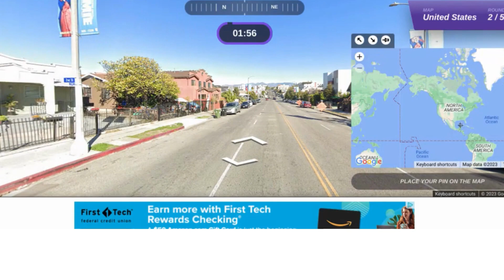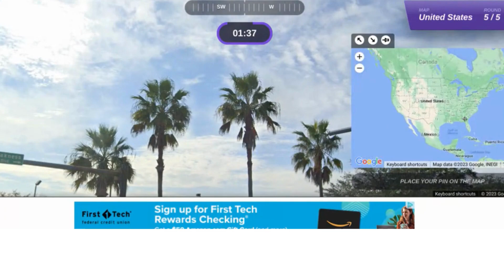Geogussr Speedrun #1: America Edition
My first geogessr speedrun, in America! I will be speedrunning other countries in the future.